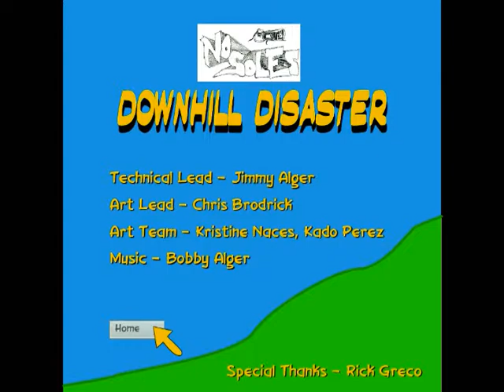U.D.K.-Downnhill Disaster Part 1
Developer:Downhill Disaster Team

Size Compressed:211.Mb/Uncompressed:274.Mb Platform:P.C. Engine:Unreal/Unreal Development Kit

Stage:Alpha Theme:Racing Players:Single-Player Language:English Type:Unreal Development Kit Game

Note:Downhill Disaster only has 2 maps that have been made for it.